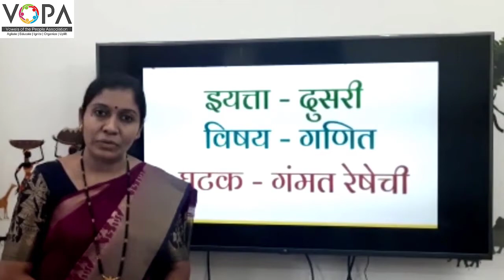2nd | Maths | गंमत रेषेची | प्रस्तावना | V-School